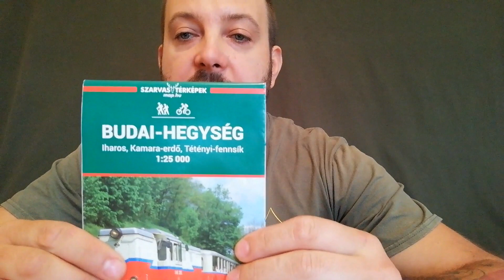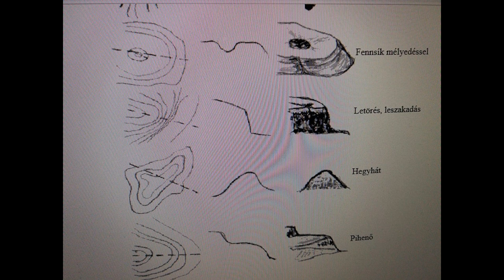Térkép ismeretek 1 rész. Az alapok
Mivel én nem találtam erre utaló normális Magyar nyelvű anyagot úgy döntöttem hogy elkészítek egy mini szorzatot.
Az alapoktól  a navigálás és irány meghatározástól a háromszögelésig.